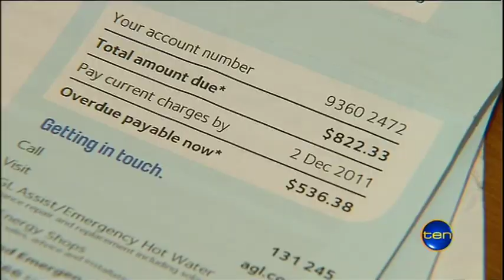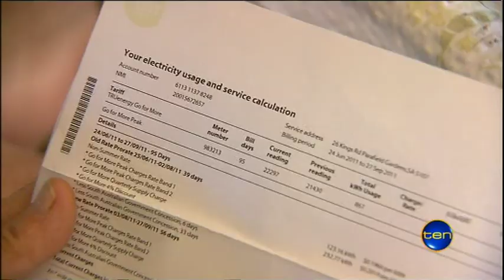Ten News at Five Adelaide - Opener and First Story (29.11.12)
The opener and first story for the Adelaide edition of Ten News at Five with Rebecca Morse.

AV content is the property of Network Ten and is presented here for factual purposes only. No violation of copyright is intended.